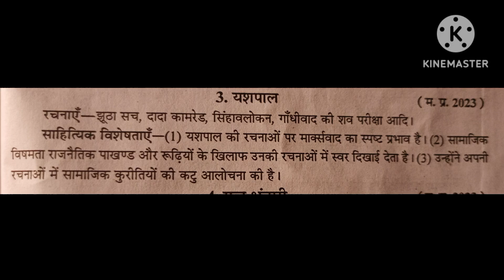yashpal jivan parichay|class 10th|important jivan parichay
Dear Students yeh video aapke very important hai Because ek important jeevan parichay hai yeh jeevan  hai yashapal ka jo hamare boards exam ke liye important hai.

यशपाल का जीवन परिचय | Yashpal ka jivan parichay class 10th | jeevan parichay kaise likhe

yashpal ka jivan parichay class 10th
yashpal ka jivan parichay
yashpal ka jeevan parichay in hindi
जीवन परिचय कैस लिखें
jeevan parichay kaise likhe
jeevan parichay kaise likhe 10th class
MP board
hbse
cbse
term2
rbse
10th and 12th जीवन परिचय
यशपाल की रचनाएं
यशपाल की साहित्यिक विशेषताएं,
यशपाल की भाषा शैली

Time Stamps :
00:00 INTRODUCTION
00:18 जीवन परिचय
02:00 भाषा
02:38 शैली
03:01 रचनाएँ
03:33 साहित्य में स्थान